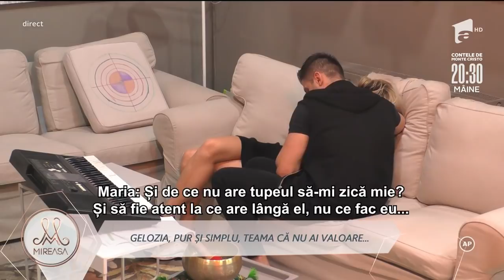Gelozie întemeiată? Liviu este supărat pentru că Maria l-a pupat pe Blaze!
Liviu este supărat pentru că Maria l-a pupat pe Blaze! De la ce a pornit criza de gelozie din casa Mireasa.